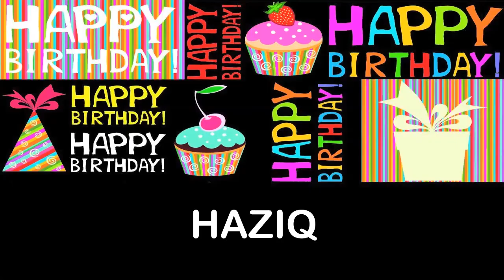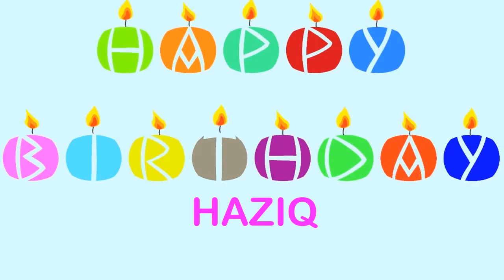Haziq Wishes & Mensajes - Happy Birthday